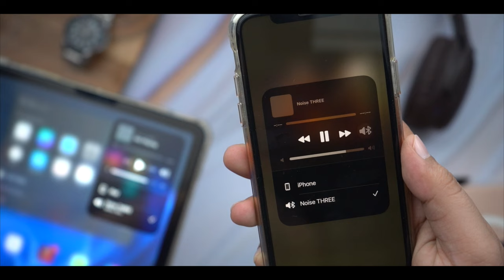Noise Three Headphone Review - Best headphone under 2000⚡️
Noise Three Headphone Unboxing & Review

Noise Newly Launched Three Wireless On-Ear Headphones with 70H Playtime, 40mm Driver, Low Latency(up to 45ms),Dual Pairing, BT v5.3

70 Hours Playtime: Enjoy music for days without needing to recharge.
Dual Device Pairing: Easily connect and switch between two devices.
40mm Driver: Experience rich and powerful sound quality.
Gaming Mode: Immerse yourself in an enhanced gaming experience with low latency of up to 45ms.
IPX5 Waterproof: Use your device carefree without worrying about sweat and spills.

My Gears:-

noise noiseThree headphone tech smartwatch Noise Three headphone Noise three headphone reviewNoise three headphone unboxingBest headphone under 2000noise three headphonesbest headphones under 2000wireless headphonesbluetooth headphonesbest wireless headphonesbest headphones 2023best headphones 2022best wireless headphones 2023best over ear headphonesNoise headphones 3Noise 3 headphones review ⭐️Business Mail